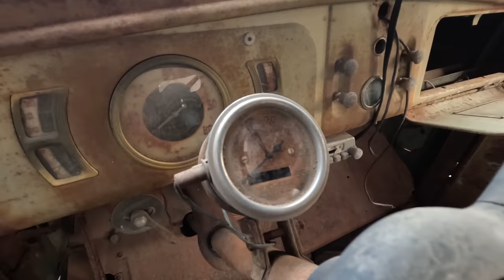Will this HUGE Truck Fit in this Semi Trailer? I Hope I Don't Break Anything!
. This was quite the experience. I'm not sure if I want to do it again!